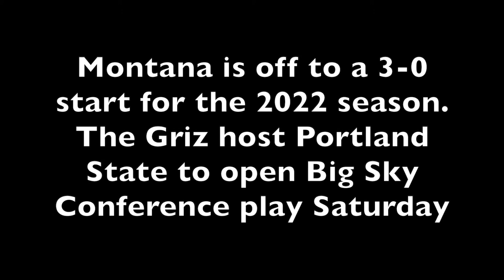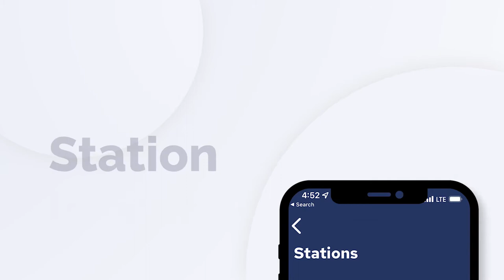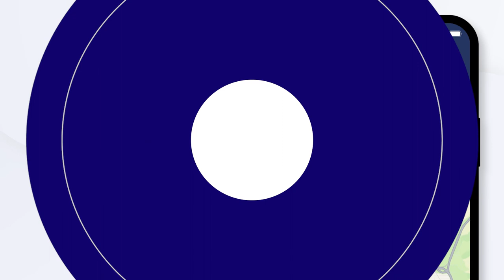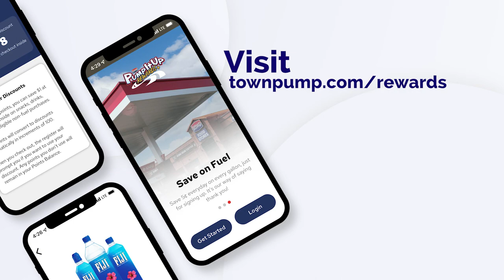FIRST LOOK - Portland State at Montana, Viking players to watch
Montana is off to a 3-0 start for the 2022 season. The Griz host Portland State to open Big Sky Conference play Saturday

Colter Nuanez breaks down the players to watch for the Vikings as they make their way to Missoula for Homecoming.